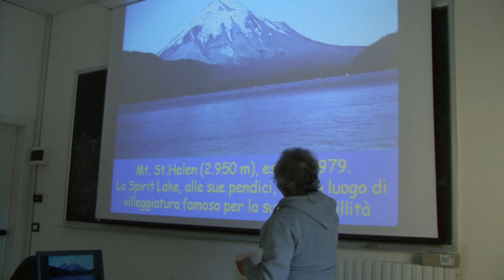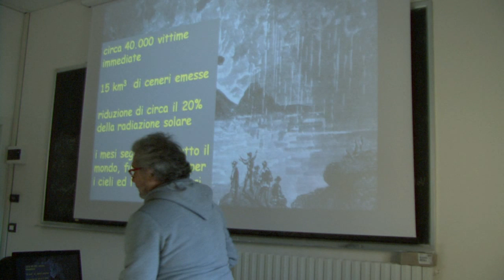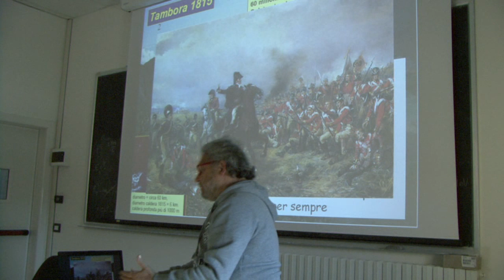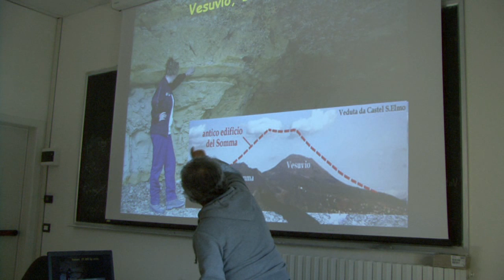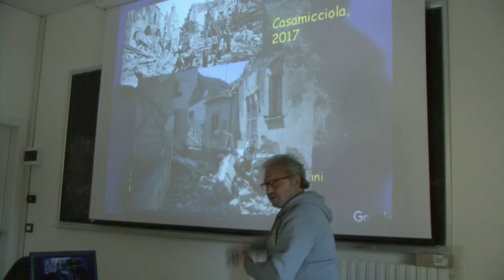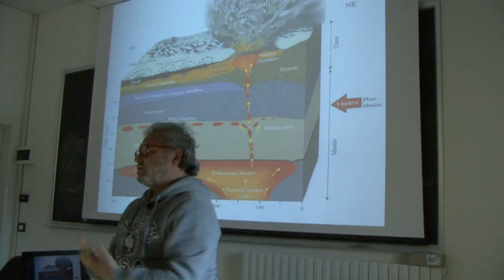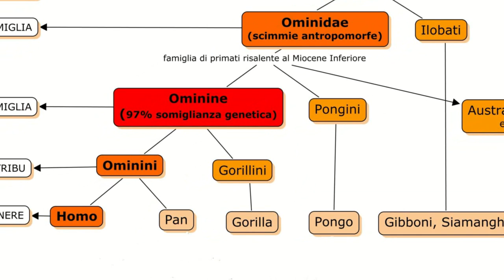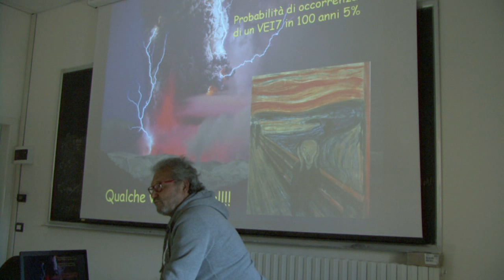Vulcani e rischio ambientale - seconda parte. Prof. Antonio Moretti UNIVAQ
Una lezione di Geologia dedicata agli studenti del corso di laurea Scienze Ambientali dell'Università dell'Aquila.